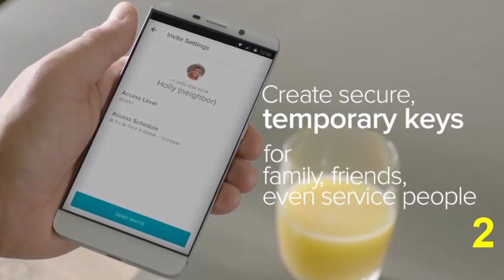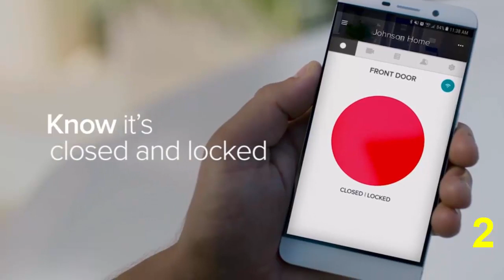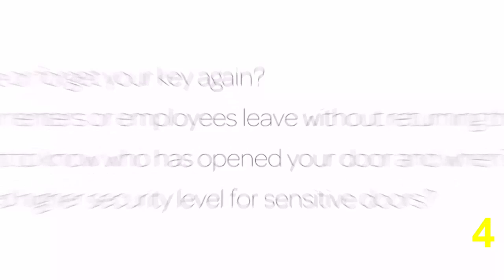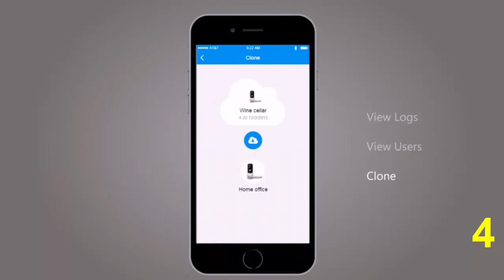Top 5 Best Smart Lock in 2020 | Best Smart Lock Reviews | MKU Stuff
Best Smart Lock in 2020 | Best Smart Lock Reviews | MKU Stuff

✅1. Schlage Encode Smart WiFi

✅2. August Home August Smart Lock Pro + Connect with Wi-Fi

✅3. August Smart Lock + Connect Wi-Fi

✅4. Schlage Lock Company BE469ZP CAM 716 Schlage Connect Smart Deadbolt with alarm

✅5. Ultraloq UL3 BT Bluetooth Enabled Fingerprint and Touchscreen Smart Lock

Description: If You want to buy Top 5 Best Smart Lock in 2020  Best Smart Lock Reviews  MKU Stuff You are on the right video
because today in this video I will show the Best Watches for Men on Amazon.
This Video is Only For Best men's watches for Men so If you are interested in this
watch you can easily purchase from amazon, amazon Purchased Link above mentioned.

Portions of footage found in this video are not original content produced by MKU Stuff.

Follow US

Share this Helpful video with others.
and Share your feedback with us.